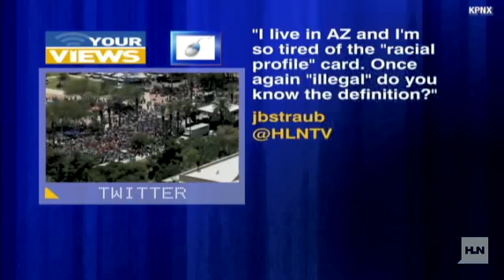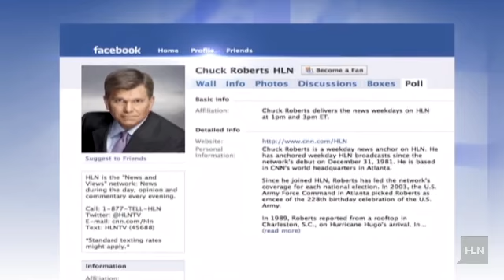HLN's Chuck Roberts gets your views on the federal lawsuit over Arizona's immigration law..